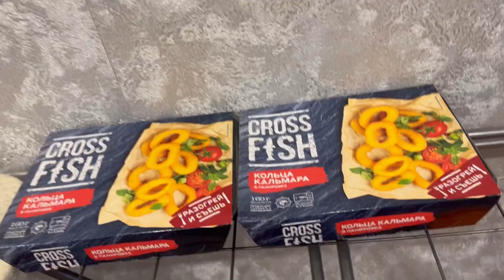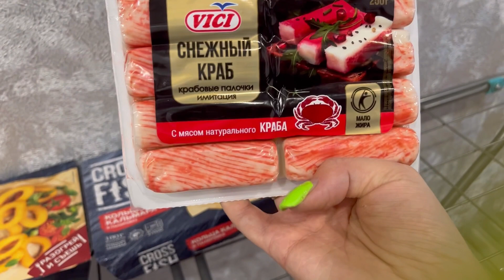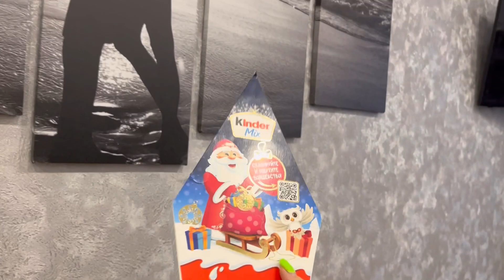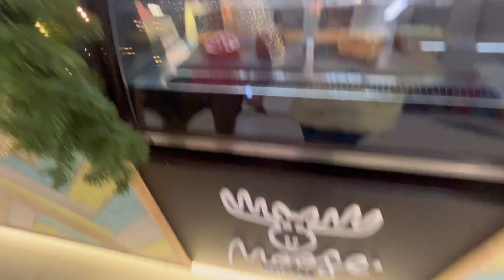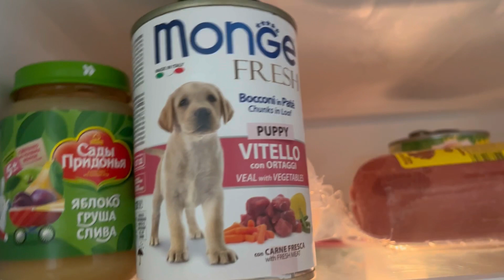VLOG: ДЕНЬ С НАМИ,щенки Йорка,покупки продуктов, поход в мебельный|одежда для собак| тут все !😂🥰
Привет. Меня зовут Настя,  я снимаю  о жизни с собаками!
Померанский шпиц-Бэтти. Корги пемброк-Лилибет❤️